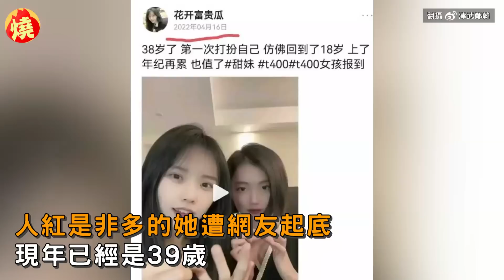靠挖呀挖暴紅！正妹幼師真實年齡曝光「已39歲」 網見無濾鏡素顏全嚇傻－全民話燒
中國武漢一名黃姓幼師，有著甜美臉蛋、清新氣質，以及教小朋友唱洗腦兒歌《小小花園》的片段，讓她一夜之間暴紅，影片飆破億次觀看，竄紅後的首場直播，半小時就吸引百萬粉絲，還獲得近50萬人民幣（約新台幣220萬元）的抖內收入，不過人紅是非多，黃老師不只素顏影片外流，就連真實年齡都遭起底，與暴紅影片略有差距，讓網友全傻眼。